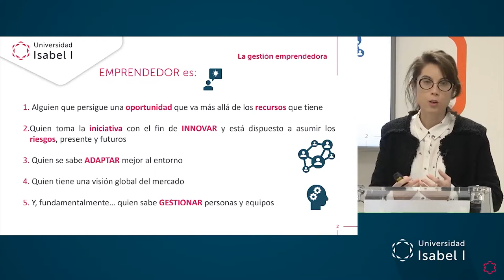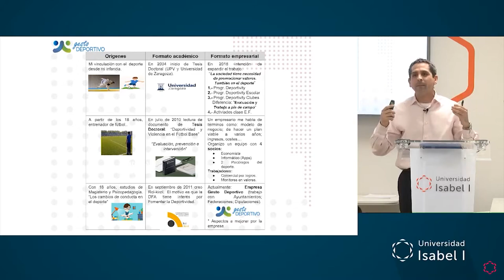Jornada Emprendimiento Social y Creación de Empresas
¡Descubre la Facultad de Humanidades y Ciencias Sociales de la Universidad Isabel I! ► ow.ly/wXMM30qkeTe

La Universidad Isabel I organiza la Jornada Emprendimiento Social y Creación de Empresas, impulsada por la Facultad de Ciencias Jurídicas y Económicas y la Facultad de Humanidades y Ciencias Sociales, para informar a los alumnos y fomentar que se conviertan en emprendedores.

Como detalla Vanesa Abarca, coodinadora del Grado en ADE, esta actividad facilita que los estudiantes se acerquen al autoempleo, aprendiendo a valorar su idea de negocio, su producto, su implementación, etc. Junto a Vanesa Abarca han participado en la Jornada Alfredo Saenz y Rebeca Martín, que han emprendido en el ámbito profesional de la cultura y las humanidades, y han trasladado su experiencia personal y laboral a los asistentes, como ejemplo del desarrollo de una empresa desde la idea hasta su actividad diaria profesional.